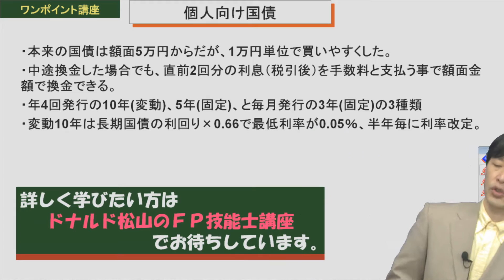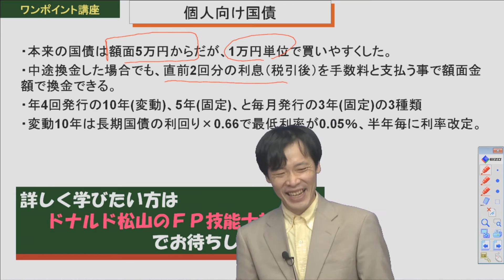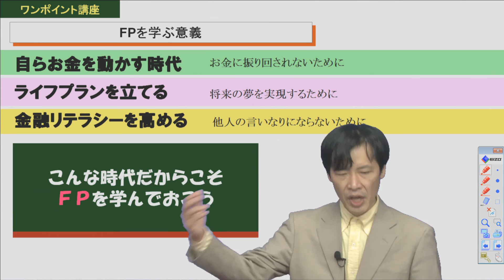ドナルド松山のFP技能士ワンポイント講座 個人向け国債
月額980円！　ドナルド松山のFP２級３級技能士講座

個人向け国債
・本来の国債は額面5万円からだが、1万円単位で買いやすくした。
・中途換金した場合でも、直前2回分の利息（税引後）を手数料と支払う事で額面金額で換金できる。
・年4回発行の10年(変動)、5年(固定)、と毎月発行の3年(固定)の3種類
・変動10年は長期国債の利回り×0.66で最低利率が0.05％、半年毎に利率改定。

【講師　ドナルド松山　プロフィール】
独立系ファイナンシャルプランナーとして、ライフプランニング、キャリアプランニングのコンサルティングを行う一方、講師として、大学をはじめ各種教育機関で10数年にわたりFPを中心に講義活動をしている。

またシステムエンジニアとしての経験を生かした会計、ITコンサルタントとしても活躍している。ドナルド松山とは、俳優としての芸名であり、ユニークなパーソナリティが人気を呼んでいる。

主な講義分野はＦＰを中心に、証券外務員、簿記会計、ITパスポート、MOS(マイクロソフトオフィススペシャリスト)、国内旅行取扱主任者等、多岐にわたる。

生活設計に必要なファイナンシャルプラニングを学びたい初学者から、初級資格のFP技能士3級、そしてステップアップして2級資格を目指したい方のための総合講座